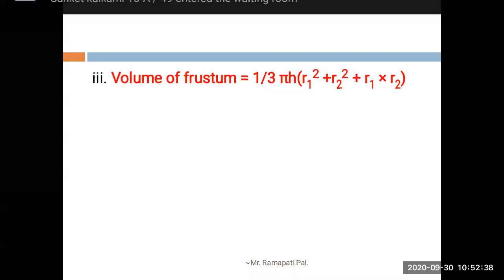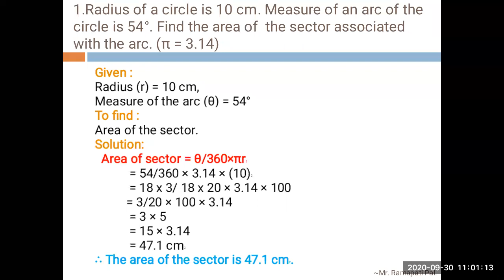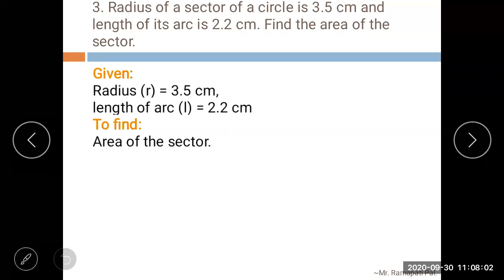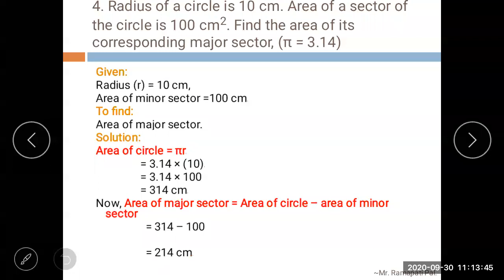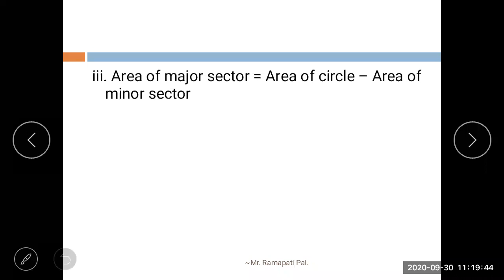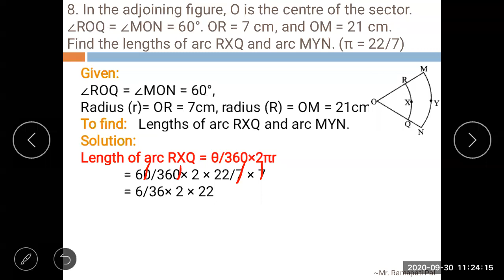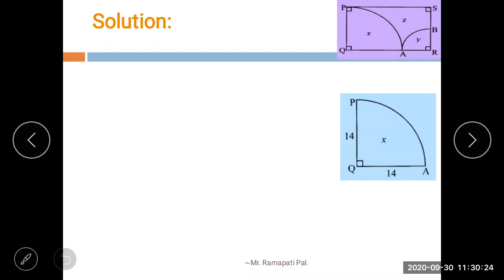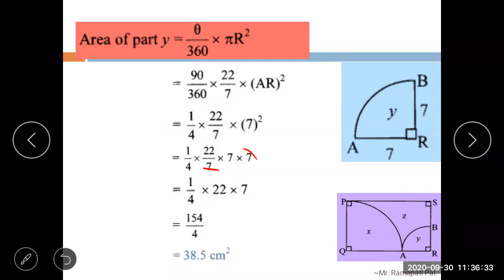Subject : - Maths 2 | practice set 7.3